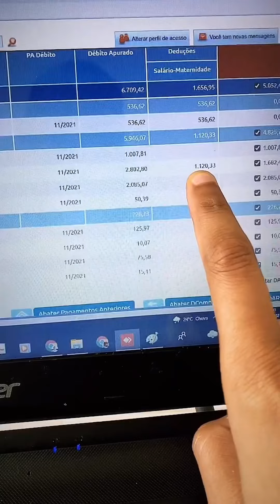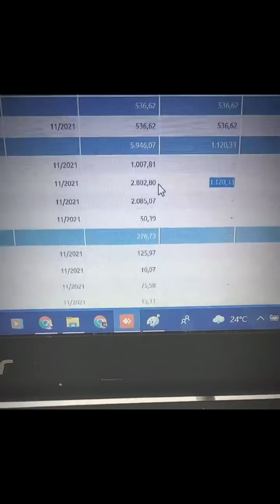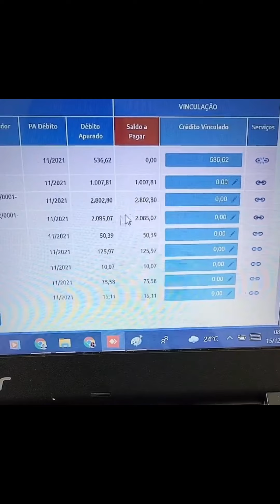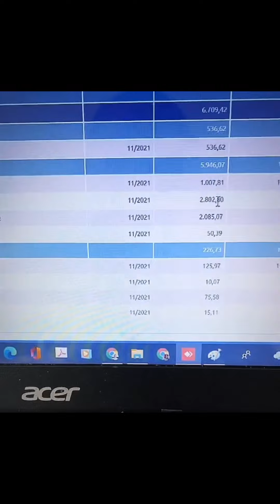Como fazer vinculações de créditos previdenciários na DCTFWeb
Olá pessoal!

A DCTFWeb faz vinculações de créditos de salário família, marternidade e também de renteções previdenciárias da lei 9.711,98. Pórem você pode editar e fazer a vinculação manual.

Nesse vídeo eu  mostro um exemplo de vinculação manual de um crédito de salário maternidade.